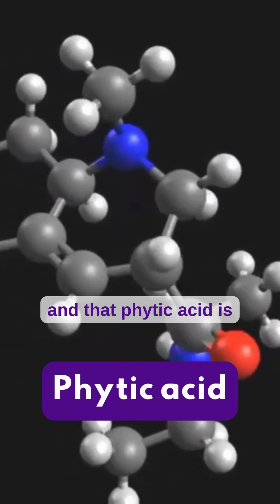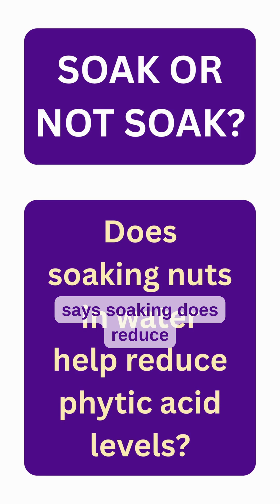Should You Really Soak Nuts Before Eating Them?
Should you soak nuts before eating? This video explores why soak nuts does not matter, and it does not reduce phytic acid levels in them. Learn about the science behind soaking grains and seeds for better digestion.

Below is a research that counters the above argument-

Nuts are an excellent source of protein, fiber, omega 3s and mineral; make sure you're having handful every day!

Gears that I use:
Sony ZV-E10
Neewar LED Light Kit
Sigma 16mm/ F1.4 Lens
Sony FE 85mm/ F1.8 Lens
GODOX Litemons 6R LED Light